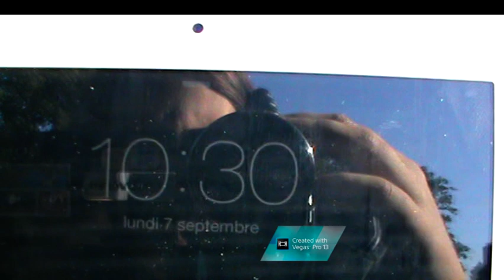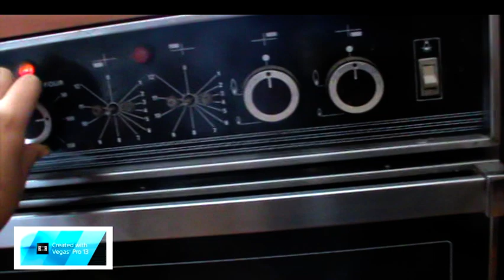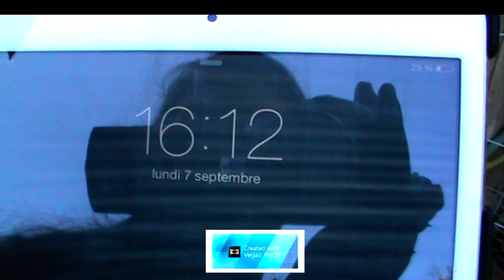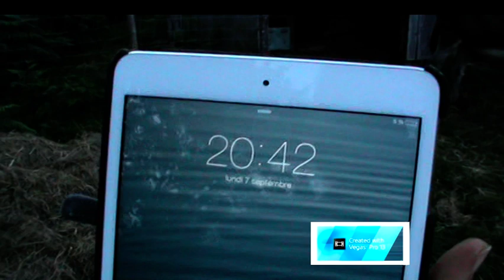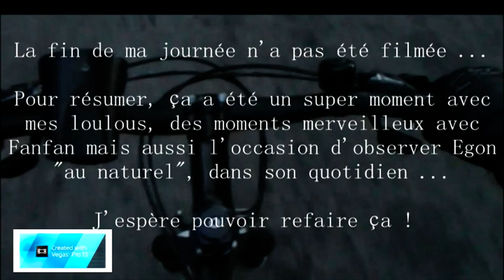Une journée dans ma peau !!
Voilà donc la vidéo de ma journée de lundi, j'ai eu la chance de pouvoir la passer entièrement (ou presque) avec les loulous, je vous ai donc filmé ça ;)
Routine  des repas, des soins, travail de Fanfan ... Vous saurez tout ^^

Pour cette vidéo, j'ai changé de logiciel de montage et teste une version d'essai, alors excusez-moi pour ce fichu logo bleu :(